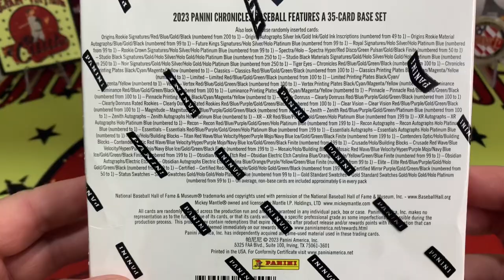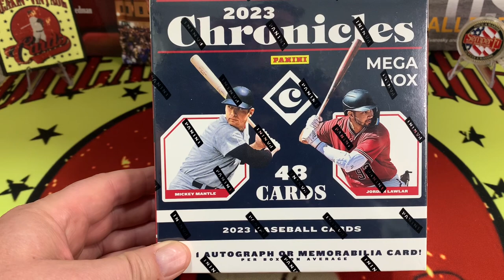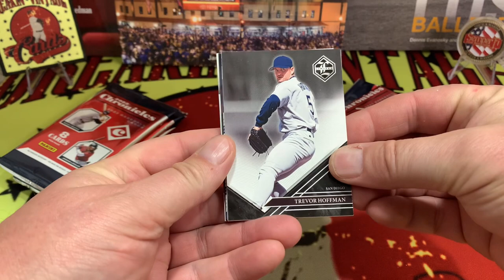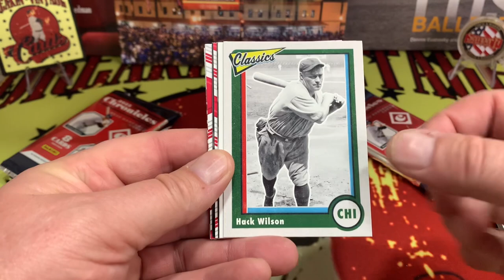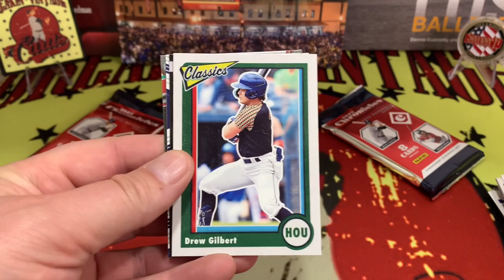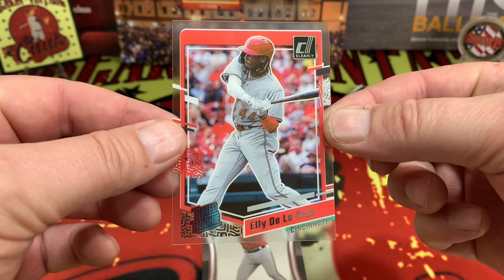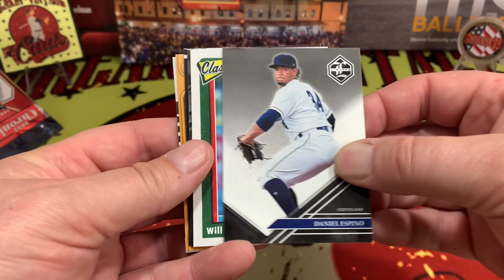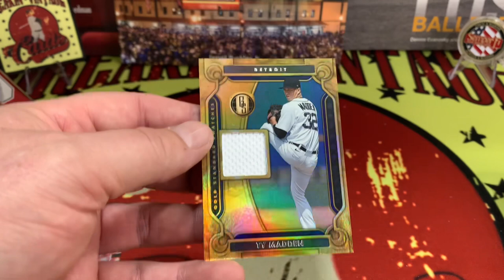Ep. 200: A Big Milestone, And Some 2023 Chronicles Baseball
We made it to 200 Episodes of BVC! Thank you to all for being on this ride with us and hoping for amazing things for the channel moving forward. Help spread the word and help us grow!!!

Enjoy a box of 2023 Panini Contenders Baseball we picked up at the hobby shop for 25 bucks… value in every box for that price, what do you think?